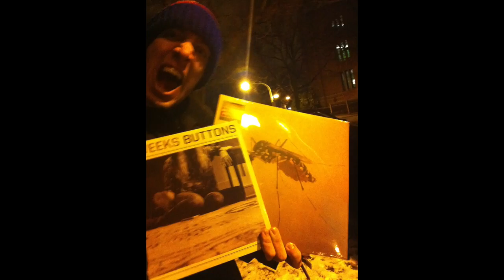The Weeks - Live @ Lincoln Hall, Chicago IL (2-25-2016) Full Show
The Weeks kicked off their 2016 tour in Chicago at Lincoln Hall. They put on a bumping show. Got me jumping so much during the first song that my recorder fell and didn't record the first song, which is why it sounds different because it is from a different show. Check the songs.

Setlist:
The House That We Grew Up In - 0:10
Stigmata -
Talk Like That -
Slips -
Slave to the South -
Teary-Eyed Woman -
Bad Enough -
Ike -
Quicksand -
Mississippi Rain -
Chickahominy -
Blame -
This Town -
Buttons -
Altar Girl -
Bottle Rocket -
Brother in the Night -